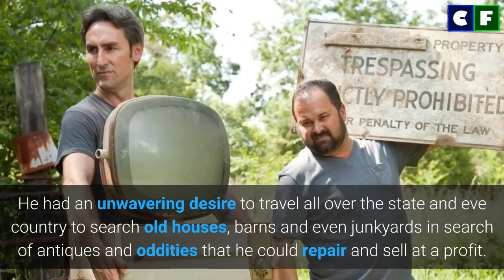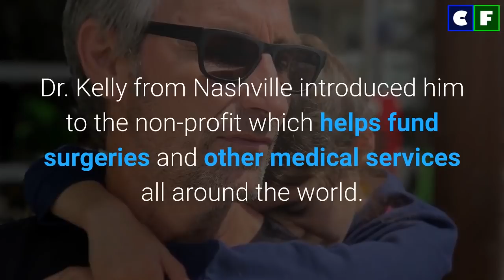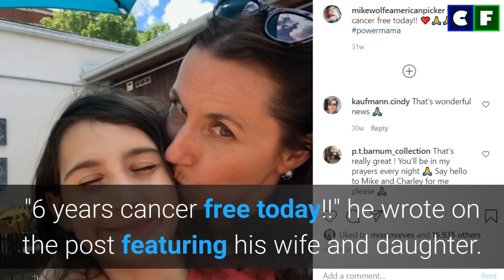Mike Wolfe's Tragic Married & Family Life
Mike Wolfe is a successful businessman and tv personality from 'American Pickers; but what about his personal life. Learn about Mike's married and family life which has been shredded in a lot of tragedies in the past. What happened to his wife and daughter? Find out in the video here.

You May Also Like:
1.
2.

Source: Instagram/Facebook